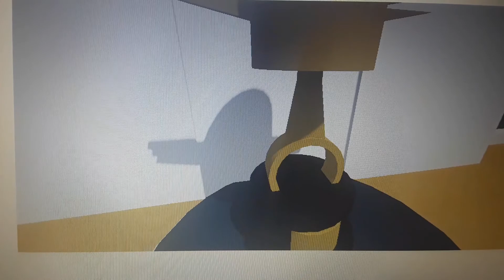Coming Soon With Disney Plus Cars & Winx Club Live Action January 16 2076